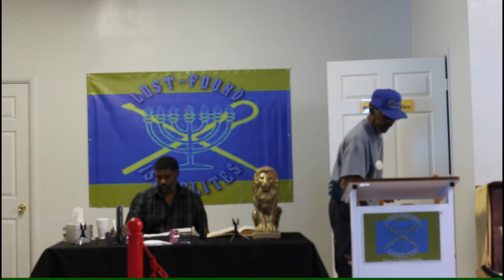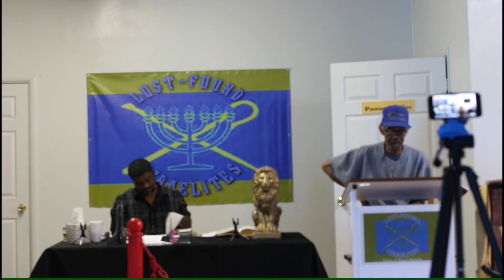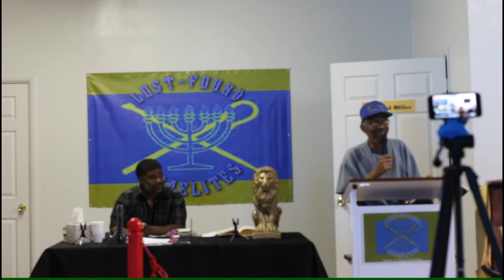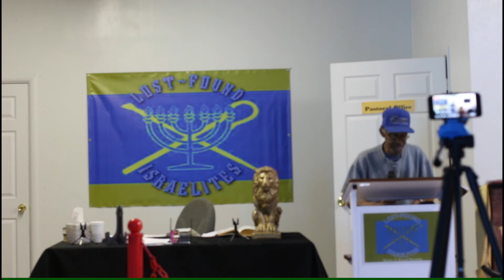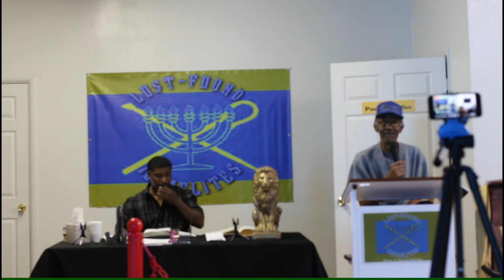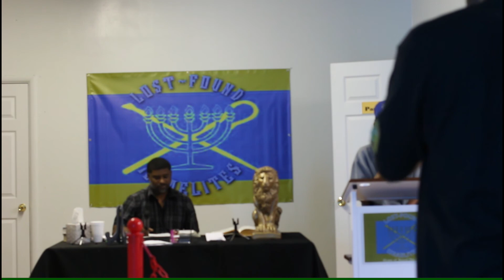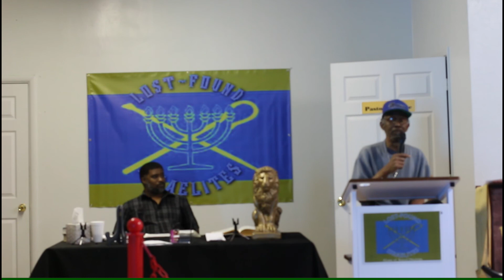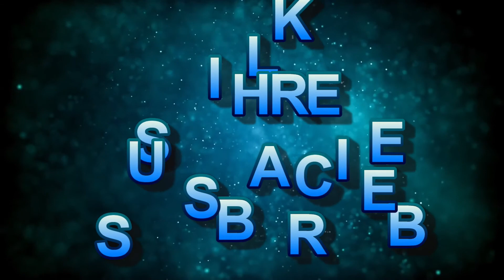overcoming the desires of the flesh